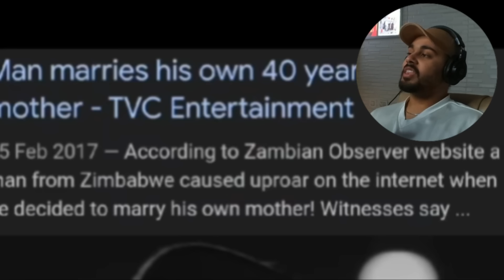Is Krsna Old?? | DHH Meme Reaction